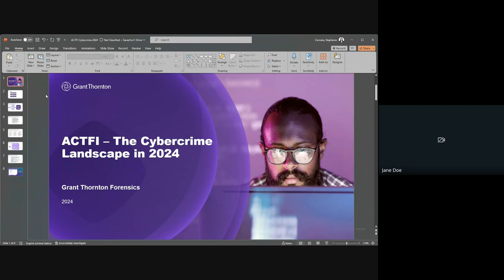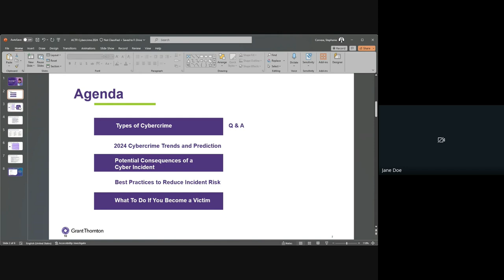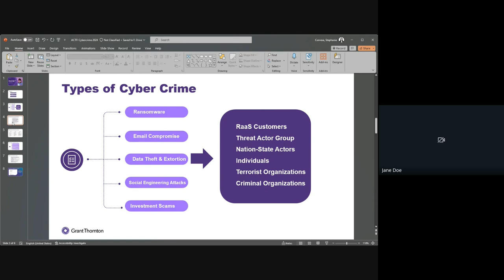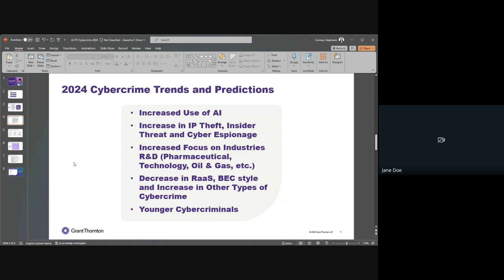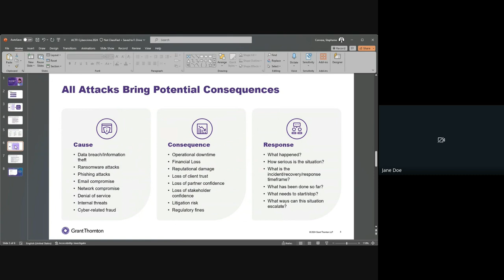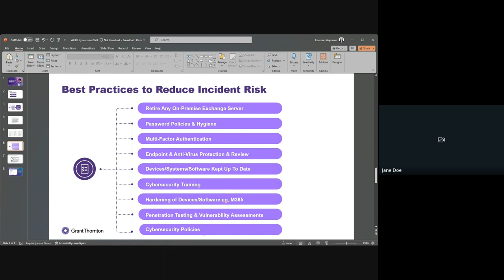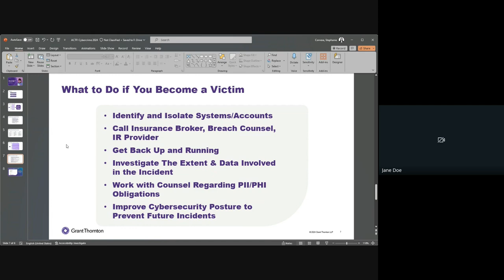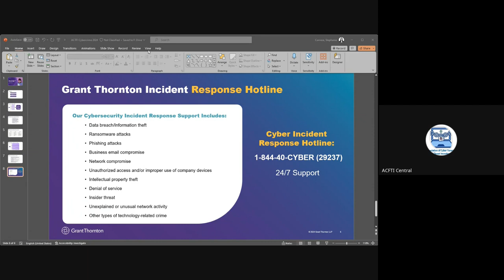DFIR Stream 0xB